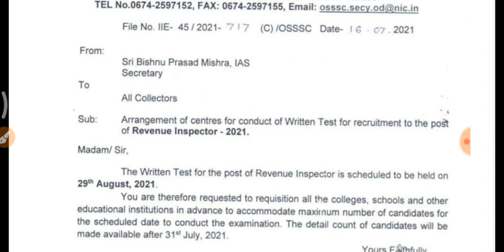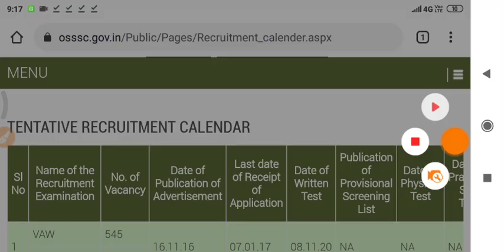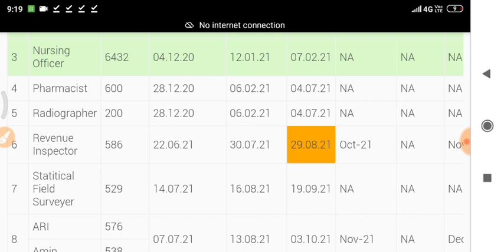REVENUE INSPECTOR EXAM DATE